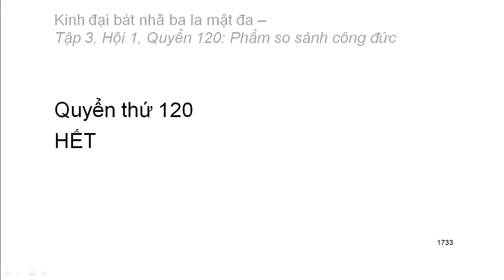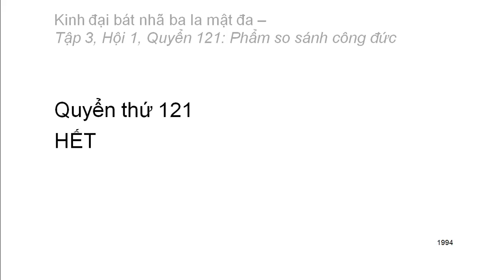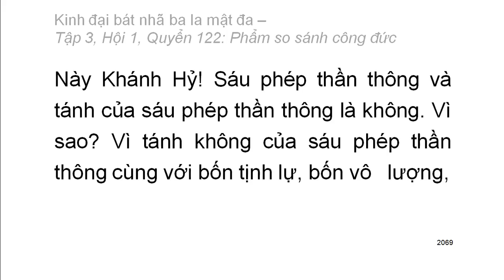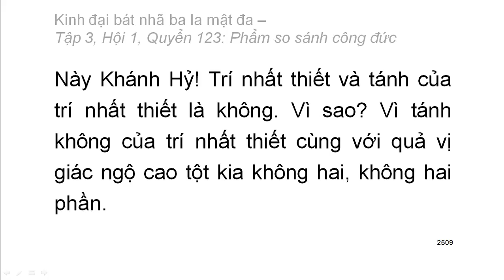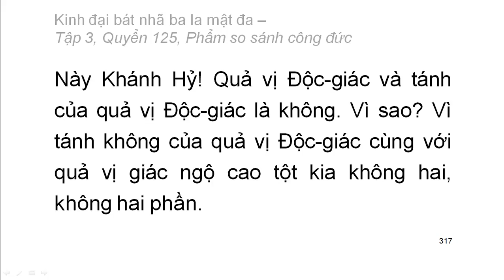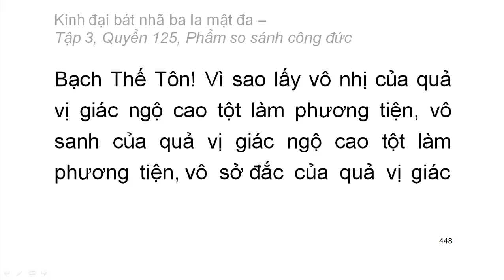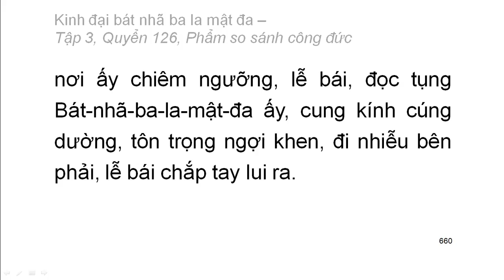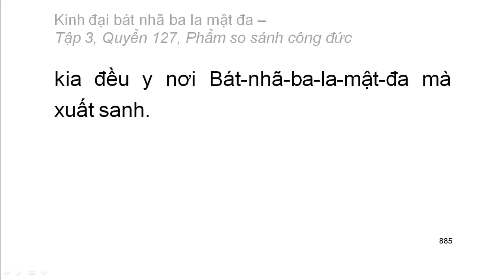Kinh Đại Bát Nhã Ba La Mật Đa: Từ Q113 đến Q127 (video dài) (đọc lần 2)